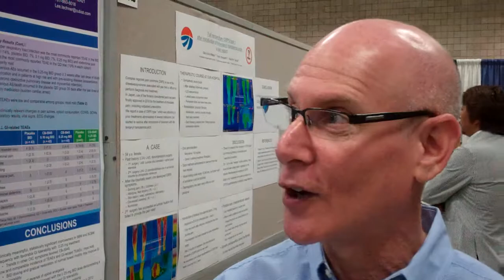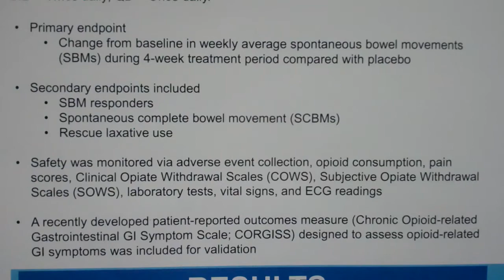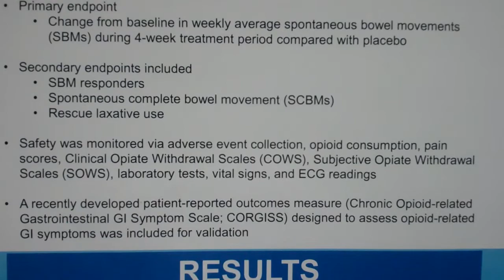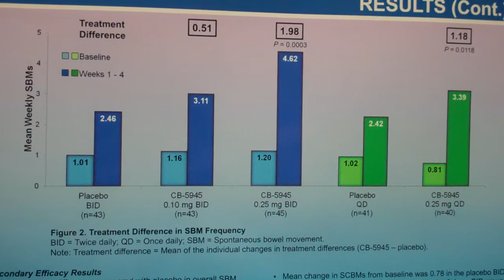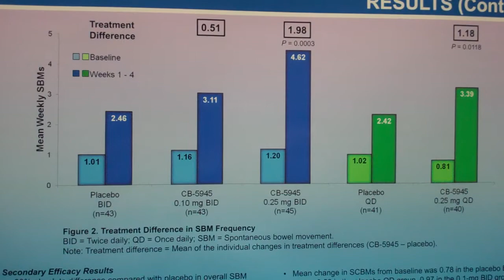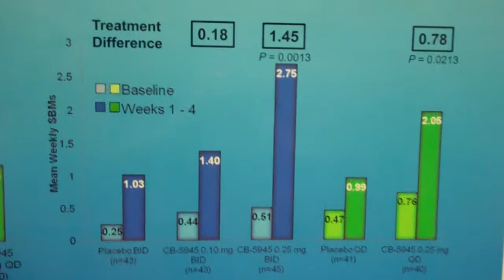Interview with Dr. Lee Techner, DPM